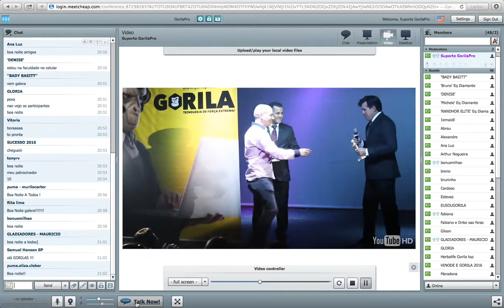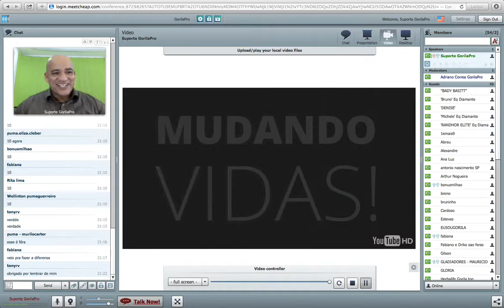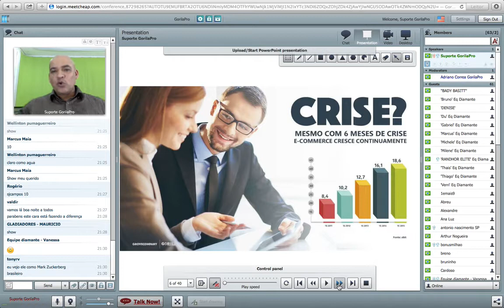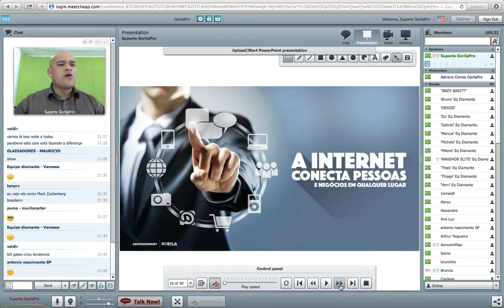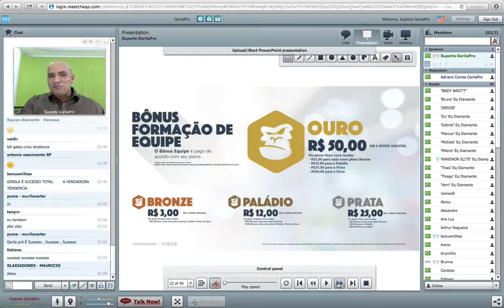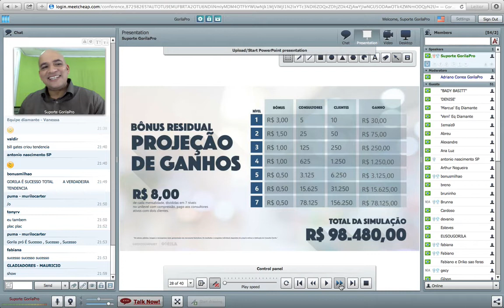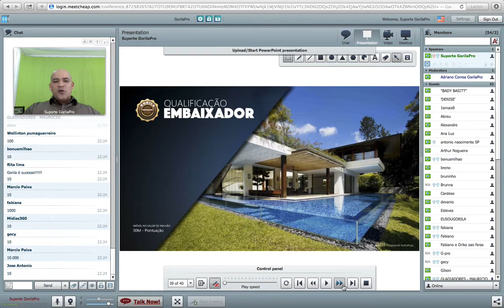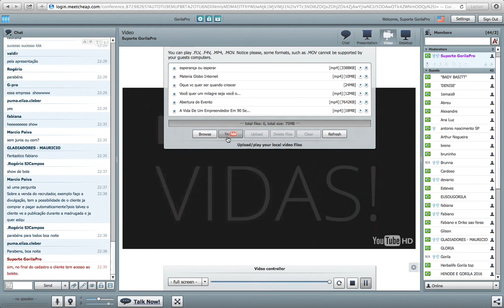GORILA PRO - HELBER SAFIRA COM APENAS 20 DIAS!!!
Sucesso no MMN - como garantir uma renda de R$5.000,00/mês com apenas 20 dias de trabalho.